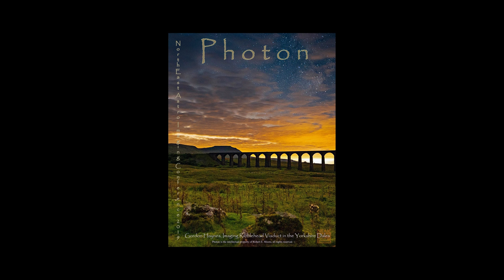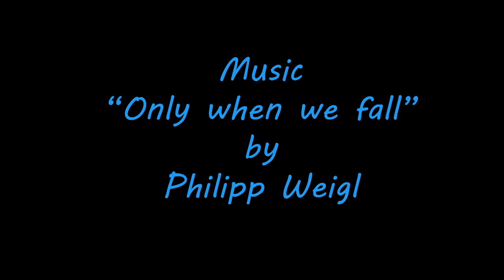NEAIC2019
A short hyperlapse video of my 5 days at NEAIC/NEAF in Suffern New York 2019